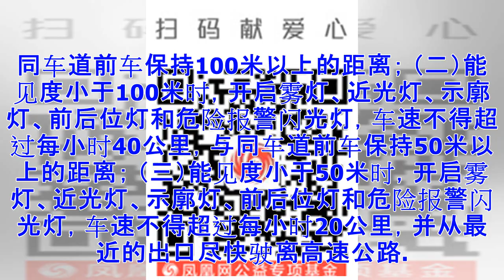雨天行车开“双闪”，到底是对是错？终于有答案了！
我们虽然经常开车，但是仍然有一些误区是我们容易忽略的，比如双闪灯的使用。可能很多人都有这样的习惯，遇到大暴雨天气就打开双闪灯行，那这种做法到底对不对？我们今天就来聊一聊，大家对双闪灯使用上的一些误解。 双闪灯名为危险警报灯，它是汽车上的一个信号灯，主要作用是提醒其他车辆与行人注意本车发生了特殊情况，让大家及时避让。双闪的开关一般都设置在中控位置，按键为红色三角形样式。从双闪灯的定义上我们可以提取出关键词就是“本车发生特殊情况”，因此我们平常大暴雨天气就开启双闪灯就肯定是不对的。 首先双闪灯的穿透力不如雾灯，其次比如在高速路上开启双闪灯会给后面的车辆造成误判，分不清哪些是静止的哪些又是行驶中的，这样反而增加了安全隐患，所以不能滥用双闪灯。 不是所有雨雾天气都不能开启双闪灯，在一些特殊情况之下，双闪灯还是要用到的，我们看看《中华人民共和国道路交通安全法实施条例》第八十一条　机动车在高速公路上行驶，遇有雾、雨、雪、沙尘、冰雹等低能见度气象条件时，应当遵守下列规定： （一）能见度小于200米时，开启雾灯、近光灯、示廓灯和前后位灯，车速不得超过每小时60公里，与同车道前车保持100米以上的距离；...